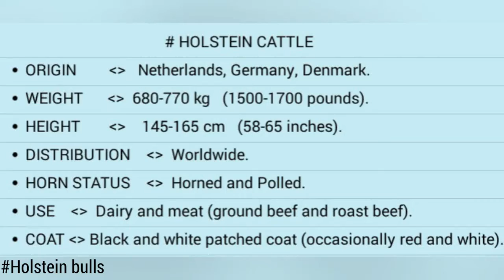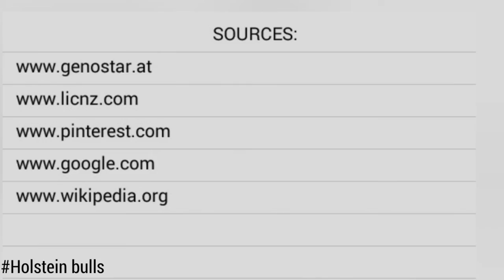Holstein bulls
PHOTO:
Alex Arkink
HAKA
licnz

CREATED WITH :
Asus Mini Movie

CHARACTERISTICS :
　ORIGIN      :     Netherlands, Germany, Denmark.
　WEIGHT     :  680-770 kg   (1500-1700 pounds).
　HEIGHT       :    145-165 cm   (58-65 inches).
　DISTRIBUTION    :  Worldwide.
　HORN STATUS    :   Horned and Polled.
　USE    :  Dairy and meat (ground beef and roast beef).
　COAT Black and white patched coat (occasionally red and white).

DESCRIPTION:
Video slideshow and information about holstein cows. Holstein Friesians (often shortened toHolsteins in North America, while the term Friesians is often used in the UK) are a breed of dairy cattle originating from the Dutch provinces of North Holland and Friesland, and Schleswig-Holstein in Northern Germany and Jutland. They are known as the world's highest-production dairy animals.